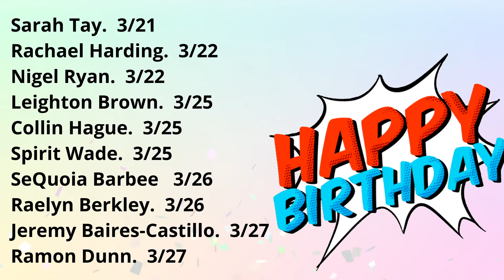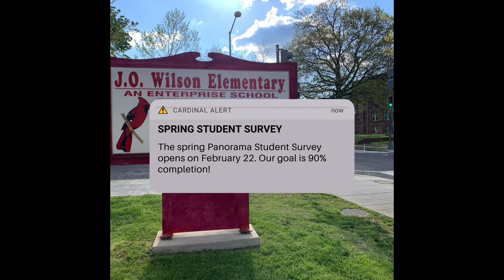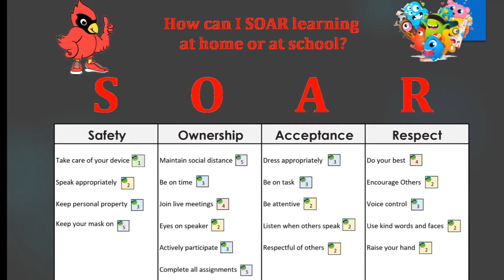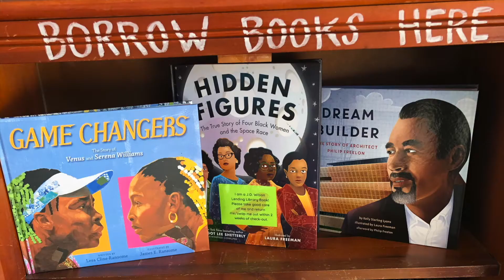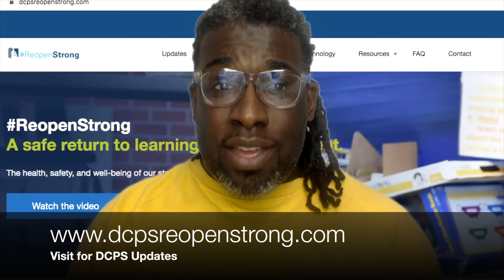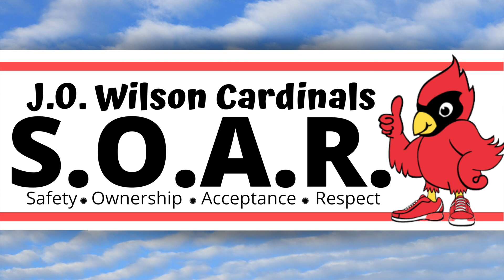Morning Announcements: March 24